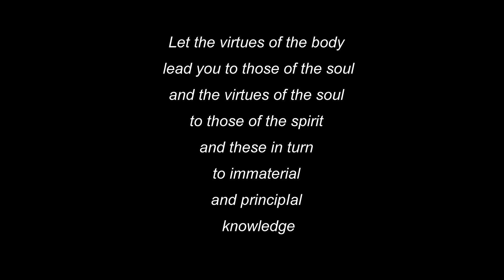KNOWLEDGE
Gurdjieff And De Hartmann - Songs of Sayyids and Dervishes